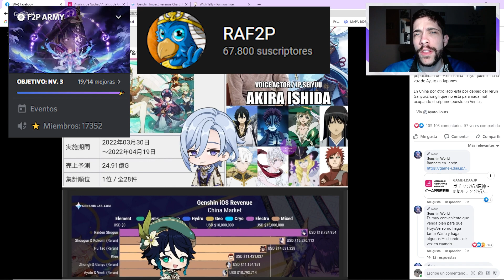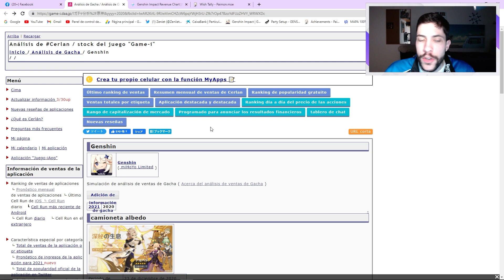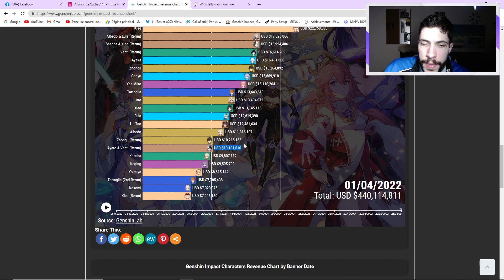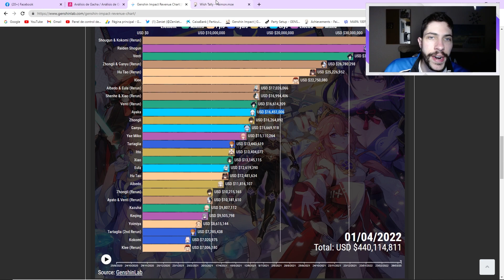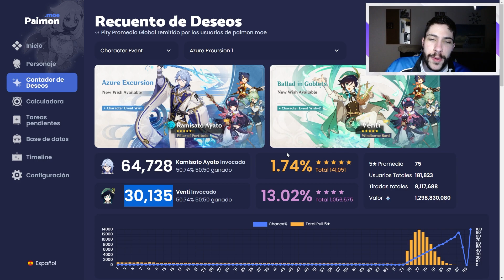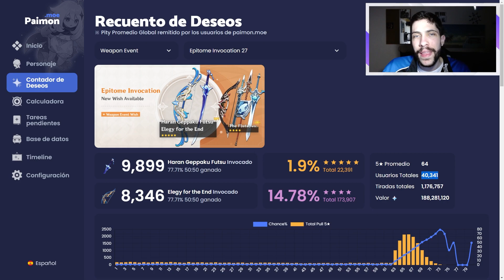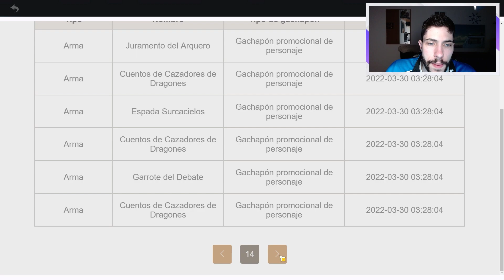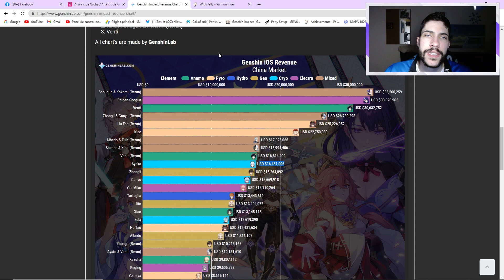EL BANNER DE AYATO TOP 1 VENTAS EN JAPON 🎌💲 Le quita el puesto a Hu Tao | Genshin Impact Español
¡Pues muy buenas Familia! Hoy os quiero dejar con un video comentando las ventas que esta teniendo el banner de Ayato sobre todo en Japón, además de las ventas también del rerun de Venti, los % de personajes que han salido etc. También veremos si hemos tenido suerte en nuestras tiradas por Ayato o no. Espero que os guste y nos vemos en el siguiente video 😉